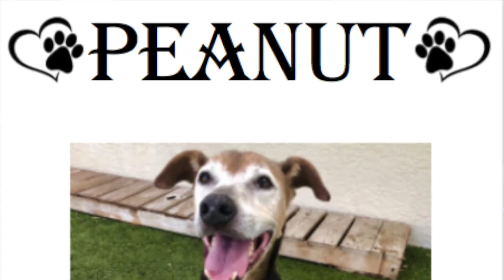WE TV January 6